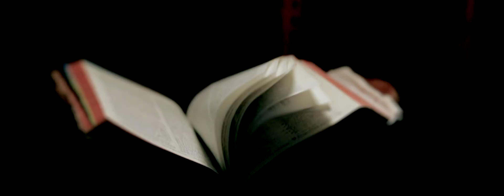Christian wedding film of Prabhu + Merin Celesta / Assisi church / Cinematography TR Media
Nagercoil Christian wedding Prabhu & Merin Celesta.

Captured @tr__media